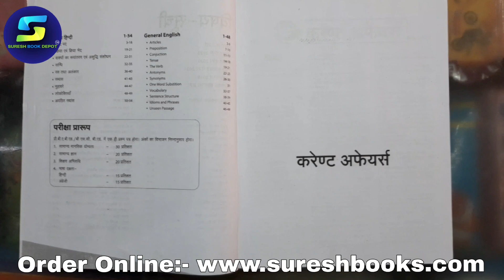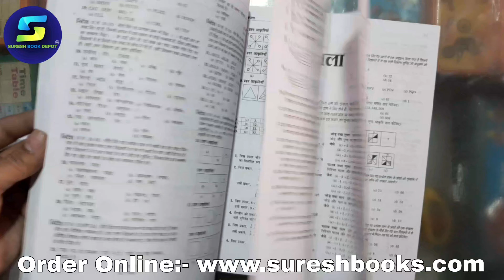CG pre. ba b.ed | b.sc. bed entrance exam best book 2024 | ba bed bsc bed entrance exam book 2024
ऑनलाइन स्पीड पोस्ट सुविधा उपलब्ध है👇

*सुरेश बुक डिपो से ऑनलाइन बुक ऑर्डर करना चाहते हैं डाउनलोड करें Mobile app* 📲 🔹

*बुक आर्डर करने के बाद एक हफ्ते के अंदर आपका बुक आपका एड्रेस पर पहुंच जाएगा*

SURESH BOOK
SURESH